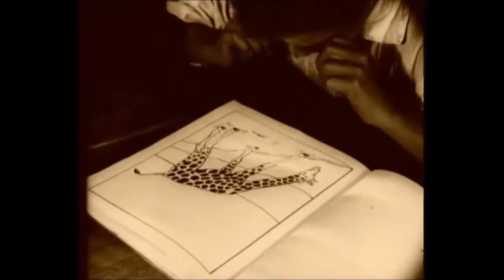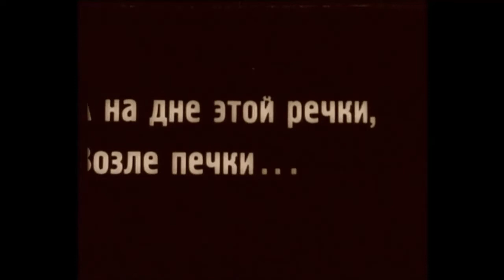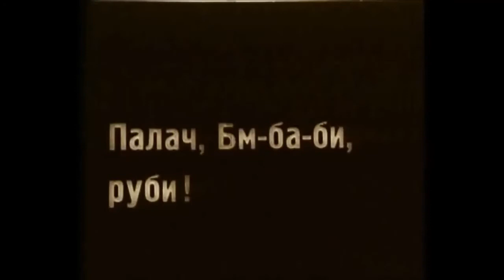Сенька-Африканец - мультфильм 1928 год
«Сенька-африканец» (также известен под названием «Крокодил Крокодилович») — советский немой мультипликационный фильм с элементами живой съёмки 1927 года, выпущенный на экраны в 1928 году. Первый советский мультфильм для детской аудитории.

Небольшой отрывок был использован в мультфильме 1983 года «Юбилей», снятом к 100-летию мультипликации.

Пионер Сеня после похода в зоопарк зачитывается книжкой про Африку и засыпает. Во сне Крокодил Крокодилович из книжки оживает, и просит Сеню доставить его на его родину, в Африку. Сеня, отправившись с Крокодилом на воздушном шаре и его семье, идёт гулять по Африке. Пережив приключения с африканскими зверями, он попадает во дворец злого негра-людоеда, короля Сам-Би-Тея (не путать с Бармалеем). Тот собирается съесть Сеньку, о чём объявляет по радио. Но Крокодил, услышав об этом, спасает его из рук людоеда и отвозит его домой на самолёте. Но он разбивается о купол Храма Христа Спасителя, и Сеня, упав со стула, просыпается. Убедившись, что это был сон, он идёт гулять со своими друзьями.